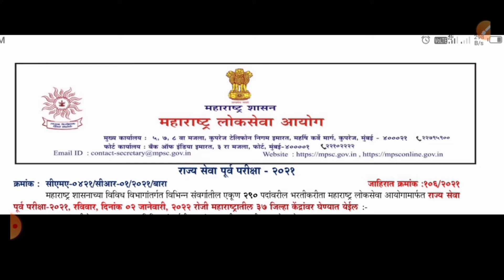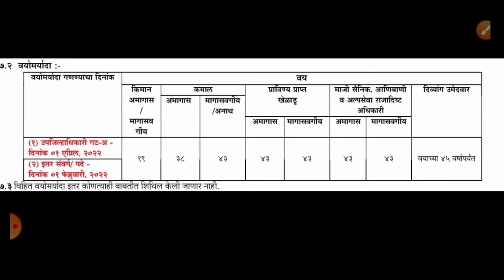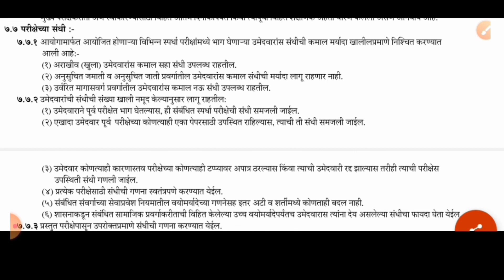Mpsc Update News⭕राज्यसेवा पूर्व व मुख्य परीक्षा 2021⭕वयोमर्यादा⭕परीक्षा संधी⭕पसंतीक्रम⭕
MPSC update news,
Maharashtra Public Service Commission, combine exam 2021,
mpsc exam,
mpsc news,
mpsc news latest update,
mpsc news today,
mpsc today,
mpsc update,
update mpsc,
mpsc update today,
mpsc news update today,